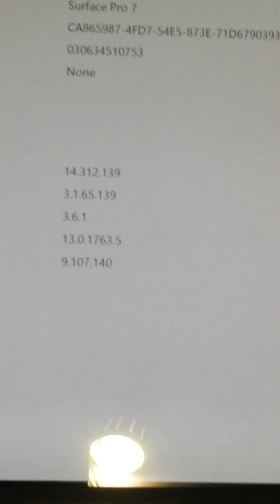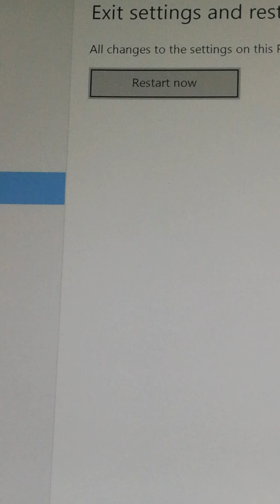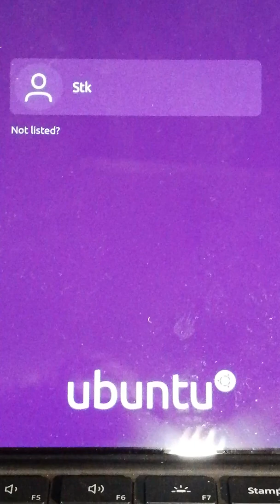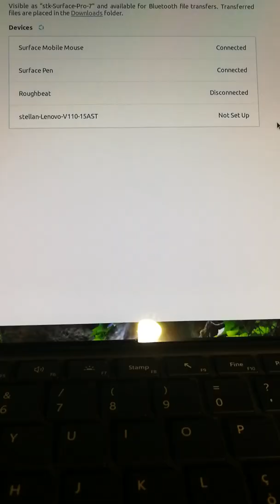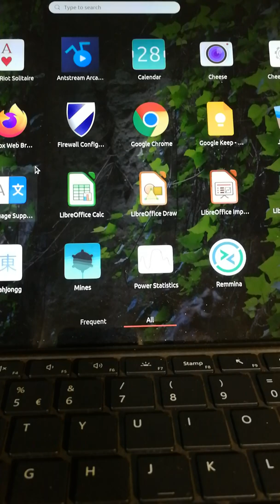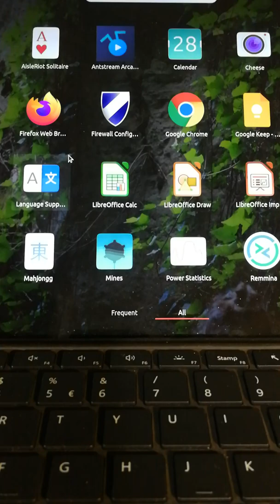Surface pro 7 with Linux.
You can install Linux on Surface pro 7 and have a dual boot to Windows and Linux.
I installed Ubuntu as I thought Ubuntu has the best hardware support.
IMPORTANT:
Before you go to boot manager (Power +volume up) and start Surface pro 7 with a live USB do this
1. deactivate bitlocker (see below)
2. or take note of the BitLocker key (I took a photo on my phone)

WINDOWS KEY AND BITLOCKER KEY NEEDED
I installed Ubuntu without deactivating Bitlocker and where obliged to look up my windows key number.

There was no space for a Ubuntu partition.
I could resize the huge partition in control panel - device manager, to get space for Ubuntu's partitions.

LIMITATIONS
Limitations with Ubuntu on Surface pro 7 are:
1. The touch screen does not work. One hase to update the Linux kernel to a serface linux kernel.
2. The surface camera does not work in Ubuntu.
3. Nor does the pen do.
I have not seen other limitations so far.

BITLOCKER ENCRYPTION DEACTIVATION
To deactivate BitLocker encryption and activate auto unlock drive in Windows:
1.Search for Powershell
2. Right Click on the PowerShell app and choose to run as administrator
3. to see where BitLocker encryption is active run “manage-bde -status”
4  to disable BitLocker for D: run “Disable-Bitlocker MountPoint “D:”
5. To enable auto-unlock run on e.g. D: “manage-bde -autounlock -enable d:”
   If this does not work, in Linux reformat and format again.